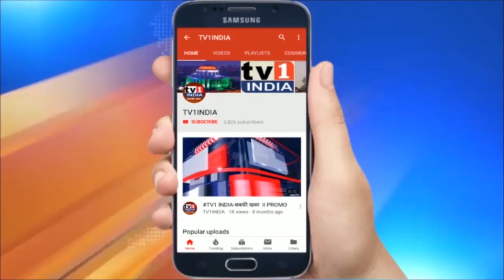मुंबई में हाई अलर्ट | आतंकवादी हमले की संभावना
मुंबई में हाई अलर्ट | आतंकवादी हमले की संभावना | देश की वित्तीय राजधानी मुंबई में एक बड़े आतंकवादी सूचना मिली है...खुफिया विभाग ने एक पत्र के जरिए राज्य सरकार को सूचित किया है... खुफिया विभाग द्वारा सूचना उपलब्ध कराने के बाद मुंबई में हाई अलर्ट जारी किया गया है... ड्रोन को शहर भर में उड़ान भरने से प्रतिबंधित कर दिया गया है...